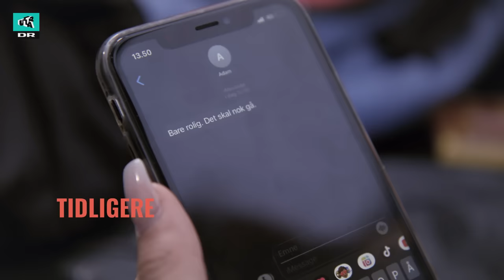Celina slår op! | Klassen | Ultra